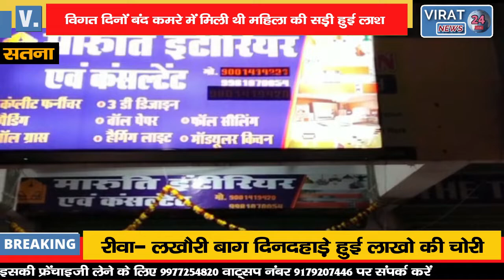पुलिस ने महज 24 घंटे में सुलझाई हत्या की गुत्थी कमरे में मिली थी महिला की सड़ी हुई लाश !